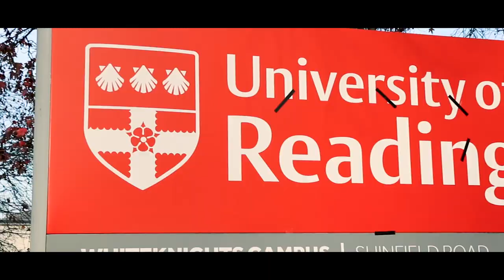City Tour of Reading, England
Get a personal tour of the city of Reading from a past USAC student. See the top sites, destinations, and get an inside look of the city you'll be living and exploring when you study abroad with USAC.